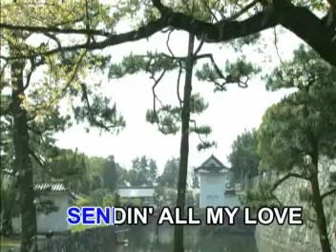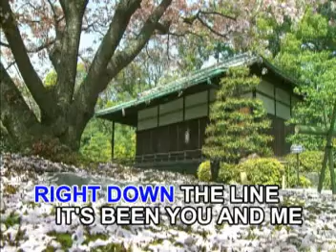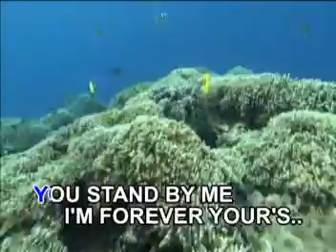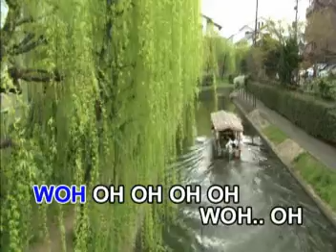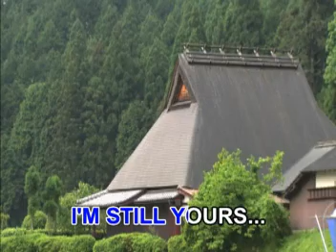Journey - 05 - Faithfully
VCD Title: Pop Royalties
Recording Courtesy: Synergy Music Corp.